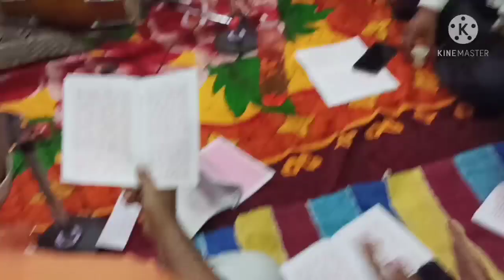देखिए हमारे यहां आज कौन सा Function है ll 👌👍❤️